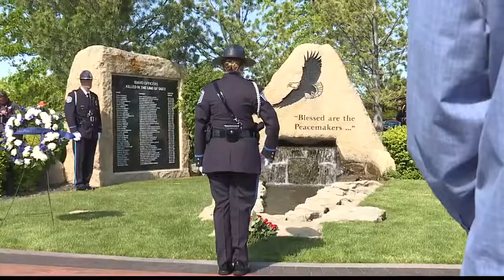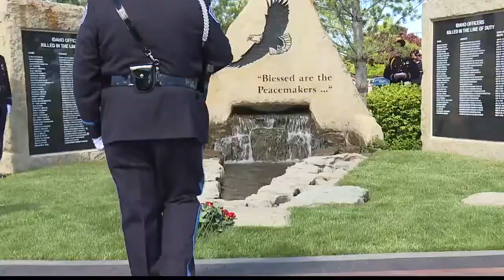Corporal Holtry returns to uniform.